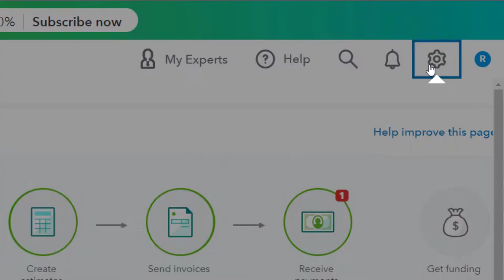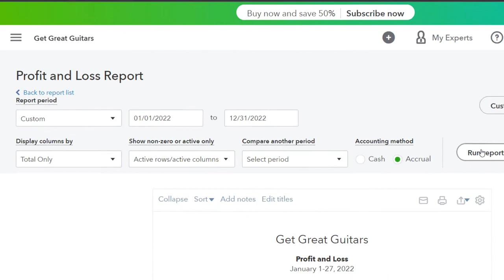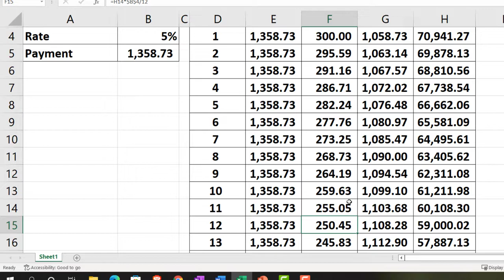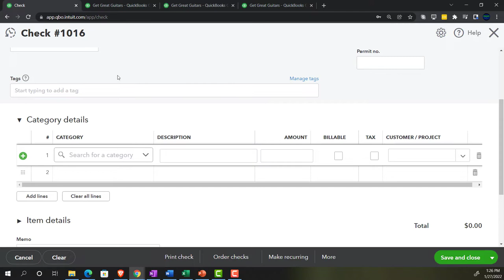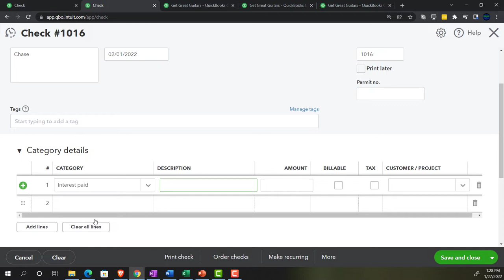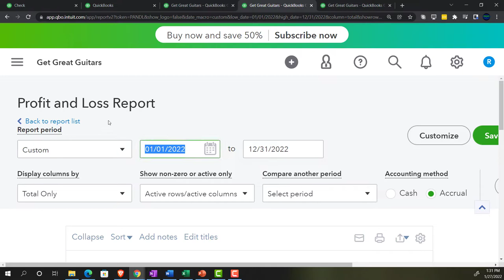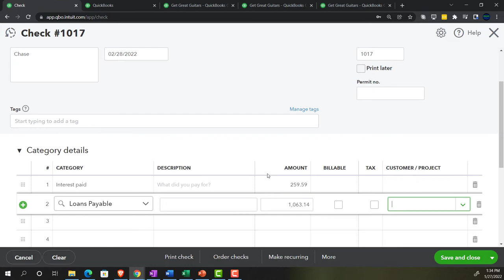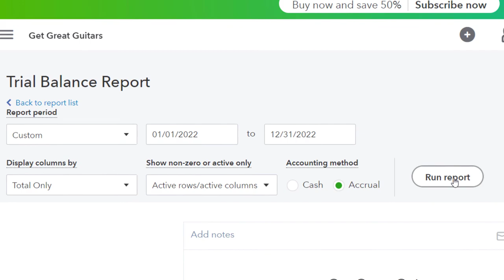Make Loan Payments 8022 QuickBooks Online 2022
Make Loan Payments